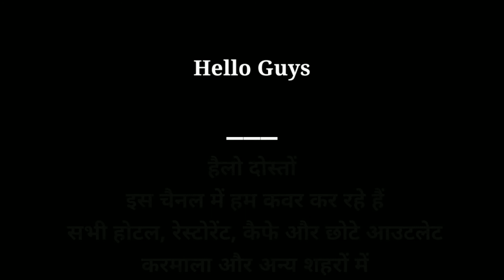Famous Hotel In Karmala | Hotel Rn Famous For Fish | Vlog | Journey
Famous Hotel In Karmala || Hotel Rn || Famous For Fish | Vlog | Journey Begins @VillageCookingChannel

Hello guys in this video we are covering one of the hotel in karmala.

More Hotels ➤

Hotel Name - Hotel Rn
Address - Pune road, Karmala 413203, Solapur.

NCS: Music

Video Edited by :- Vs Media Solution (Vaibhav Sapkal)

Karan Gholap
From - Karmala Maharashtra (India)